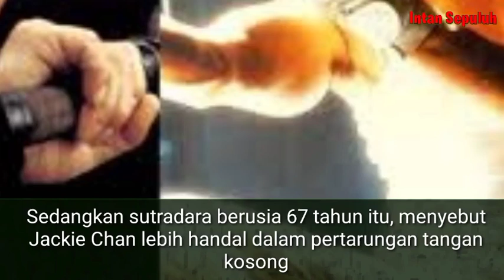Jackie Chan VS Jet Li, Manakah Yang Lebih Hebat